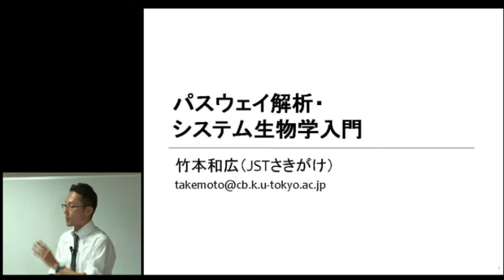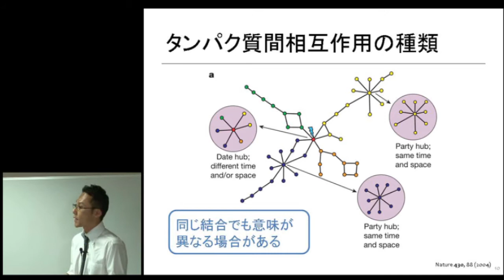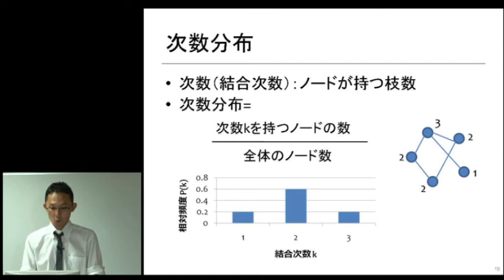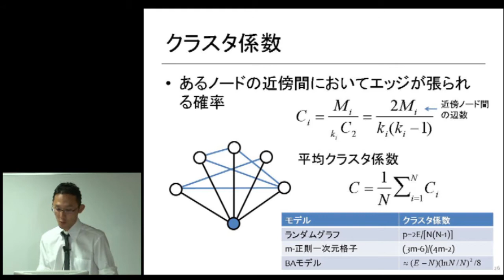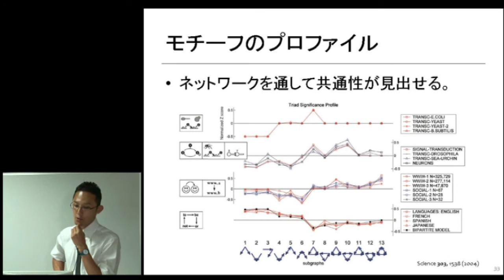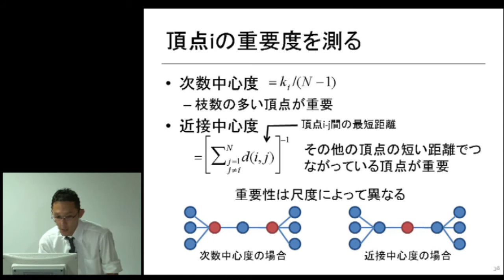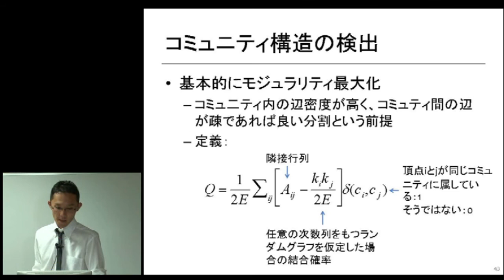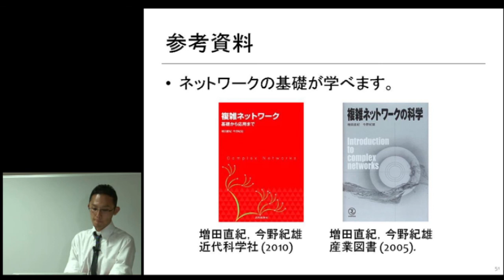【ゲノムリテラシー講座】パスウェイ解析／システム生物学入門（講義1）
本日の統合TVは、JSTバイオインフォマティクス推進センター（BIRD） ゲノムリテラシー講座において2010年9月7日に開催された、バイオインフォマティクスの基礎：パスウェイ解析・システム生物学 から、竹本　和広 （JSTさきがけ）による「パスウェイ解析／システム生物学入門（講義1）」をお送りします。約74分です。